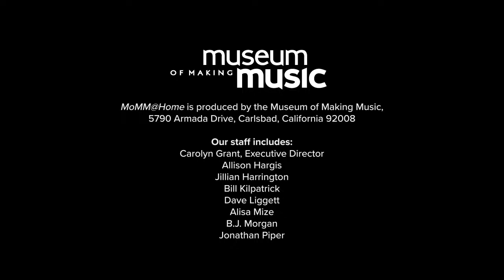MoMM@Home: Dr. Molly Miller—Fusion: Music Educators as Pro Players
Dr. Molly Miller shares her experiences and the balance between being a respected music educator and in-demand musician.

Since Dr. Miller picked up a guitar at age seven, she’s been captivating audiences with her sophisticated and raw style. Now 28, Miller is the chair of the Guitar Department at Los Angeles College of Music. She’s one of Los Angeles’s most sought-after musicians, recording and touring with artists such as Jason Mraz and The Black Eyed Peas. She’s played for thousands at the Hollywood Bowl, Telluride Music Festival, and Planeta Atlantida. When she’s not on tour, Miller heads her own trio, featured on NPR’s Fresh Air.